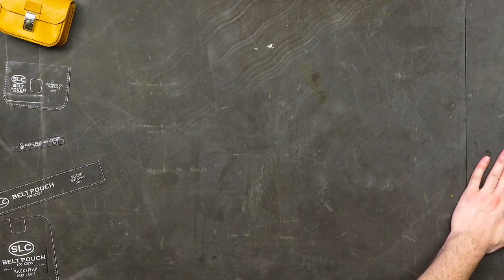How To Make a Belt Pouch - Acrylic Template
Whether you are heading out on a camping trip, or just looking for something to keep you organized in the backyard, this Multi-Purpose Leather Belt Pouch has you covered. Fits in the palm of your hand, wonderful for gathering small rocks and stones, or hiding away keys.

Product Type: Template Set
Material: Acrylic
Style: Belt Pouch
Finished Dimensions: Approx 4-1/2" x 3-1/2" x 1-3/4" (closed)
Materials Required:
-Approx 1 sqft of 2-3 oz leather
-.8mm Waxed Thread

Special Note: Template Set Only. Leather, hardware, and other supplies sold separately.

Springfield Leather Company